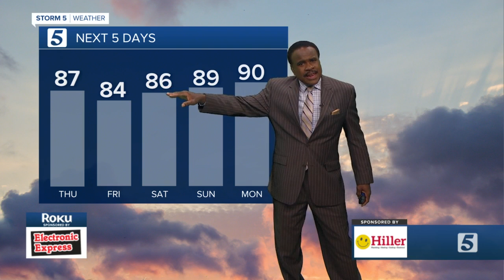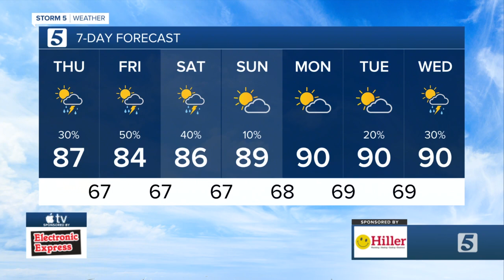Lelan's morning forecast: Thursday, August 20, 2020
Lelan Statom's morning forecast for Thursday, August 20, 2020.